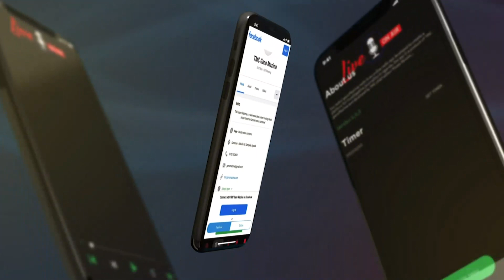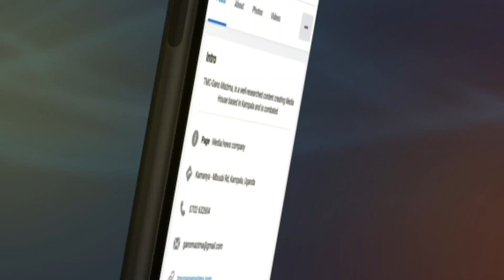OMUTINDO GWA BAKOMONSI BA FIRIMBI GWONONYE OMUPIIRA GWA UGANDA